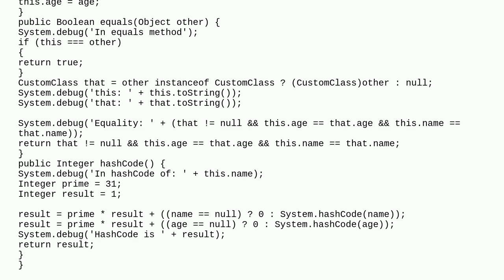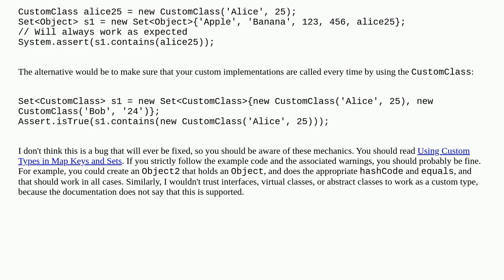Is this an Apex Set.contains() bug?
A special thanks goes out to the community

  apex